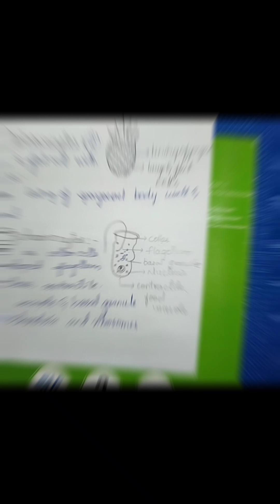IMPORTANT QUESTION IN SEM 1AMAZING EXPLANATION IN JUST 10 MIN VIRAL🔥 VIDEO@ Magical.